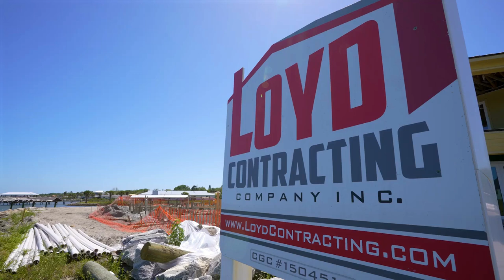whatcanwecreateforyou 1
Are you ready to create the Dock, Deck, Kayak Launch, or Boathouse of your DREAMS!?